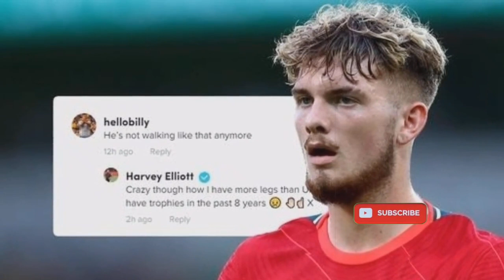Owen ថា MNM លេងជាក្រុមមិនទាន់កើតទេ ព្រោះ...,​Salah តាមស្មើកំណត់ត្រារបស់ Gerrard នៅ UCL,CR ប្តូរ​ផ្ទះ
ព័ត៌មាន​កីឡា
-Michael Owen ​ថា MNM ​ល្អ​តែ​ម្នាក់​ៗ ​លេង​ជា​ក្រុម​មិន​ទាន់​កើត​ទេ​​។
-ល្អទៅៗហើយ! គិតត្រឹមការប្រកួតយប់មិញ Salah បានតាមស្មើកំណត់ត្រាមួយនេះរបស់ជើងចាស់ Gerrard នៃពាន UCL។
-Grealish ថា ខ្លួន​អាច​កម្ទេច​​ខ្សែ​ការពារ​ទាំង​អស់​ក្នុង​លោក ក្រោយ​ជួយ City ឈ្នះ ៦-៣។
-Ronaldo សម្រេច​ចិត្ត​ប្ដូរ​ផ្ទះ​ដោយ​សារ​តែ​មាន​បញ្ហា​ជាមួយ​សត្វ​ចៀម។
-ឌឺម្លេះ? កីឡាករ Liverpool រូបនេះ ថា គេមានជើងច្រើនជាងចំនួនពានដែល Man UTD ឈ្នះក្នុងរយៈពេល៨ឆ្នាំទៀត។
-Pep ​ថា​ខឹង​ Grealish ​និង Mahrez រឿង​នេះ​ខ្លាំង​ ព្រោះប្រាប់មិនស្ដាប់​។
-កំណត់ត្រាគ្រាប់បាល់របស់ Mbappe នៅ UCL ត្រូវបានបំបែកដោយកីឡាករអង់គ្លេសមួយរូប។
-អ៊ីចឹងផង! Alaba ទម្លាយថារូបគេ មិនចង់ធ្វើរឿងមួយនេះទាល់តែសោះ នៅ R.Madrid។
-​ឲ្យចំៗ! លោក Schmeichel រិះគន់អំពីការសម្រេចចិត្តទាំងនេះរបស់លោក Solskjaer បន្ទាប់ពីបរាជ័យទល់នឹងក្រុម Young Boys។
-អីយ៉ាស់! ស្ងាត់ៗ Arsenal ចង់ចែចូវយកចំណែកលើសរបស់ Man UTD រូបនេះ។
បាល់ទាត់អន្តរជាតិ​
កីឡាបាល់ទាត់
Football News
Cristiano​ Ronaldo
Carlo Ancelotti
Ronaldo Nazario
Michael Owen​
Kylian Mbappe
Mauricio Pochettino
Jurgen​ Klopp
Jack Grealish
Fabrizio Romano
Jude Bellingham
Earling Braut Haaland
Lionel Messi
Peter Schmeichel​
Atletico Madrid
Donny Van​ De Beek
David Alaba
Mohamed Salah
Newcastle United
Romelu Lukaku
Pep Guardiola
Thomas​ Tuchel
Steven Gerrard
Neymar Jr
Julian Nagelsmann
Tottenham Hotspurs
Jose Mourinho
Thomas Tuchel
Ole Gunnar Solskjaer
Bayern Munich
Arsenal
Manchester United
PSG
Barcelona
Chelsea
Manchester City
Ligue 1
La Liga
Sport News
English Premier League
Serie A
International Football
Lionel​ Messi​
Real Madrid​
Cristiano​ Ronaldo​